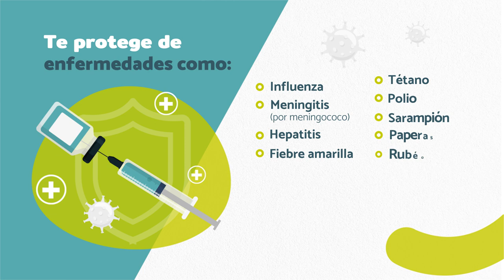¿Por qué es importante la vacunación complementaria? [Comfenalco Antioquia]